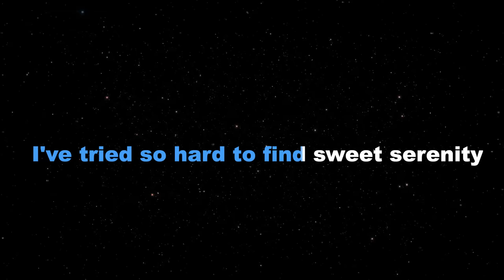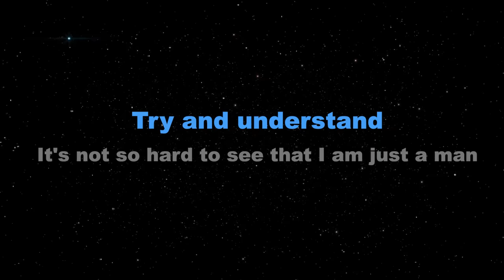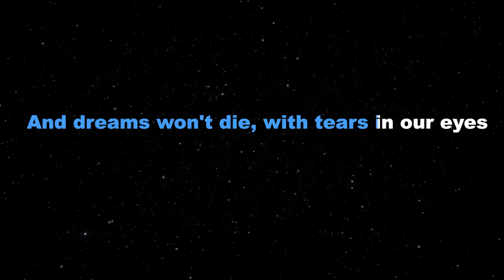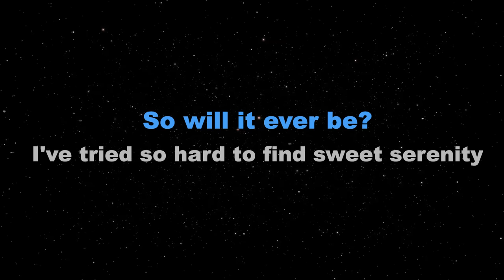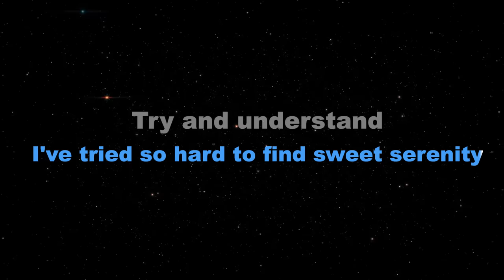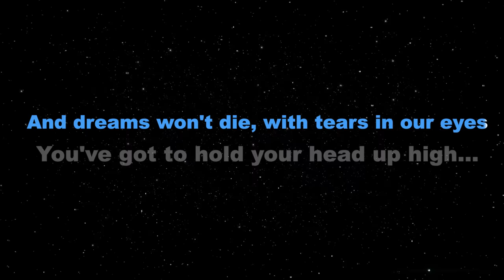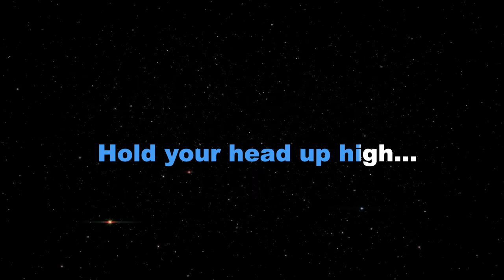HIGH - The Speaks (KARAOKE VERSION)